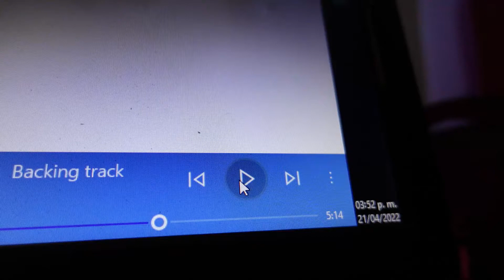FLUTE MUSIC AUDIO | BLUE BOSSA - Kenny Dorham (FLAUTA) Bossa Nova -música ambiente COVER Danny flute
FLUTE MUSIC